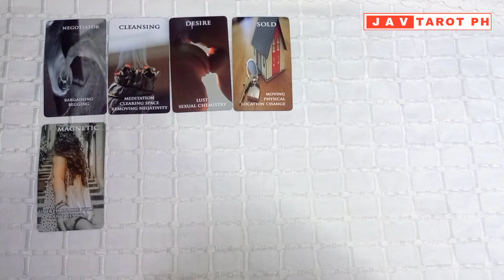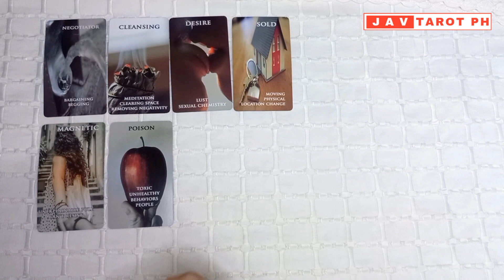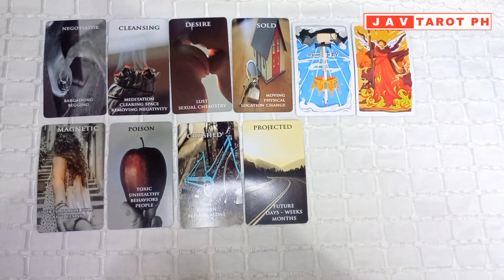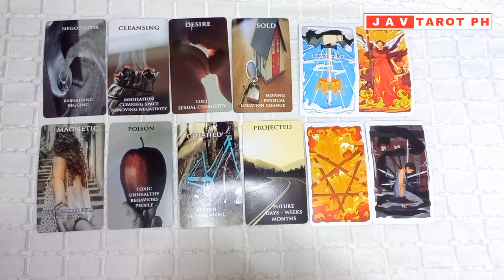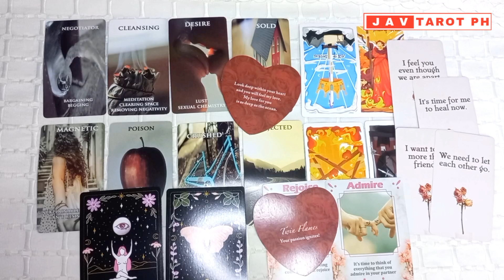MAY PAG AAYOS AT BALIKAN..Air Signs (Gemini, Libra and Aquarius) TIMELESS LOVE Tarot Reading